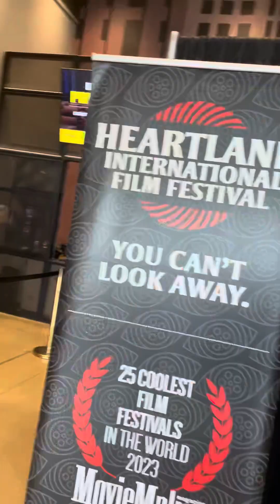2023 Heartland International Film Festival / THE BODY POLITIC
Interview with Director Gabriel Francis Paz Goodenough and Activist Erricka Bridgeford